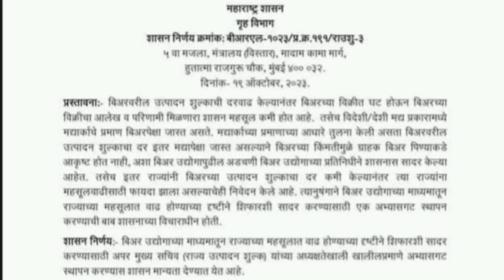सरकार का करतय बियर च्या किमती कमी | महाराष्ट्रातील तरुणाई झिंगाट | BEER स्वस्त | सरकार बनवणार पिदाडे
सरकार का करतय बियर च्या किमती कमी | महाराष्ट्रातील तरुणाई झिंगाट | बियर होणार स्वस्त | सरकार बनवणार पिदाडे

- संतोष शिंदे,
प्रदेश संघटक, संभाजी ब्रिगेड महाराष्ट्र

सर्वांना विनंती की माझ्या  वेगवेगळ्या विषयावरील चांगल्या व्हिडिओ आपण जरूर पाहाव्यात...

बीड करांनी नेत्यांना अवकात दाखवली???

महिलांच रक्त सांडलं, सरकारमध्ये हा कुठला पुरुषार्थ? संभाजी ब्रिगेड आक्रमक; राज्यभरात संताप...

शिंदे यांच्या आमदारांची मराठा आंदोलकांना धमकी??

राणे साहेब महाराष्ट्राला फसवू नका???

अजित पवारांचे मराठे गप्प का???

अनाजी पंतांची मराठ्यांप्रती वक्रदृष्टी

शिंदे यांच्या आमदारांची मराठ्यांसाठी बंडखोरी होईल का?

*देता की जाता...👍🏻🚩*

*फडणवीसांचा माफीनामा कशासाठी. ??*

Your query

beer
wine
narendra modi
नरेंद्र मोदी
शिर्डी दर्शन
शिर्डी साई समाधी सोहळा
स्मृतिदिन
मनोज जरांगे पाटील
maratha aarakshan
ews maratha aarakshan
maratha aarakshan leader
maratha aarakshan percentage
maratha aarakshan samiti
beer bar
parmit room
maratha aarakshan
maratha aarakshan lawyer
maratha aarakshan latest news 2023
maratha aarakshan meaning in english
maratha aarakshan accident
आरक्षण आंदोलन पेटले
about maratha aarakshan
maratha aarakshan certificate
maratha aarakshan category
maratha aarakshan current news
maratha aarakshan latest news supreme court
maratha aarakshan caste certificate
maratha aarakshan leader death
maratha aarakshan gr
maratha aarakshan history
maratha aarakshan news in hindi
maratha aarakshan in maharashtra
maratha aarakshan mete
maratha aarakshan mahiti
how many maratha mla in maharashtra 2019
maratha aarakshan result
maratha aarakshan reservation
maratha samaj aarakshan
aarakshan marathi word
maratha aarakshan 2022
marathon
deokar maratha
third anglo maratha war
maratha army
maratha architecture
maratha arabians
maratha armor
maratha art
maratha anglo war
maratha administration
maratha afghan war
maratha atrocities in bengal
maratha and kesari
anand maratha grooms
anglo maratha war upsc
anand maratha bride
aware maratha khanawal
anglo maratha war 1
about maratha empire
anglo maratha war second
administration of maratha
maratha british war
maratha bengal invasion
maratha baloch
maranatha baptist church
marathi bible
maratha bargi
maratha brahmins
badhe maratha
baloch maratha
bookmyshow maratha mandir
bugti maratha
badhe maratha divorcee brides
british maratha war
battles involving the maratha empire
bandal maratha
belgaum maratha matrimony
badhe maratha groom
maratha caste
maratha confederacy empire total war
maratha conflict with mughals
maratha caste surnames
maratha cavalry
maranatha church
maratha clan
maratha confederacy map
maratha conquest of north west india
carry on maratha
chennai maratha
carry on maratha full movie download
chennai maratha pathankot
carry on maratha full movie
chennai maratha mohali
cast of carry on maratha
cast of the great maratha
capital of maratha empire
chicken maratha
maratha ditch
maratha dress
maratha darshan photos
maratha darbar
maratha darshan menu
ddlj maratha mandir
deokar maratha groom
dum pukht itc maratha
dakshin itc maratha
ddlj maratha mandir show timings
difference between leva patil and maratha
ddlj maratha mandir record
decline of maratha empire
dr rekha maratha saharanpur
maratha empire flag
maratha empire at its peak
maratha empire vs mughal empire
maratha empire capital
maratha empire family tree
maratha eu4
maratha empire kings
maratha empire timeline
maratha empire total war
ek maratha lakh maratha
english to marathi
empire total war maratha
end of maratha empire
e nava maratha
explain the third anglo maratha war
empire total war maratha guide
ews certificate for maratha caste
emergence of maratha power
expansion of maratha power
maratha flag
maratha forts
maratha food
maratha federation
maratha family tree
marathi film
marathi full movie
Maratha aarakshan Protest
pune maratha aandolan
sambhaji brigade
eknath shinde
devendra fadanvis
ajit pawar baramati